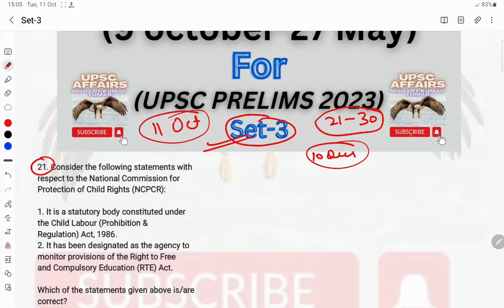5000+ MCQ MARATHON FOR UPSC PRELIMS 2023 || MCQ TEST SET-3 UPSC MCQ TEST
5000+ MCQ MARATHON FOR UPSC PRELIMS 2023 || MCQ TEST SET-3 UPSC MCQ TEST